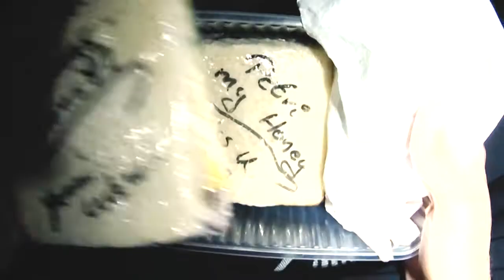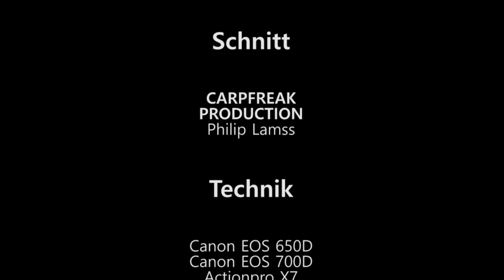Overnighter - über kurze Nächte zum Erfolg - Carpspot 2016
Project "Overnighter"
Für viele zu aufwendig, für andere die einzige Chance, zwischen der Arbeit, Zeit am Wasser zu verbringen. Jedoch kann die regelmäßige Nacht pro Woche echt vielversprechende Ergebnisse liefern!
Es war viel Arbeit nebenbei, vor allem für Philip Lamss, der den gesamten Schnitt des gelieferten Videomaterial übernommen hat, doch endlich gibt es ein Ergebnis zu sehen  ;)